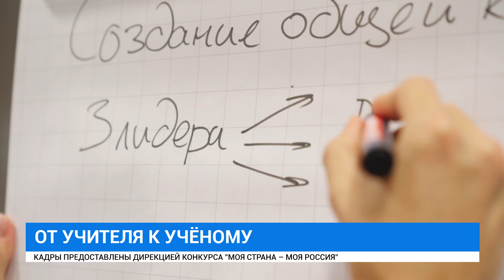Всероссийская просветительная экспедиция "От Учителя к Учёному. Дорогами гражданственности"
Обмен знаниями и опытом. Всероссийская просветительная экспедиция "От Учителя к Учёному. Дорогами гражданственности" объединит специалистов и молодых педагогов. Все это будет в формате научного путешествия. Опыт, авторские технологии и гражданско-патриотическое воспитание -  это основа проекта. Что ждет участников? Смотрите далее.